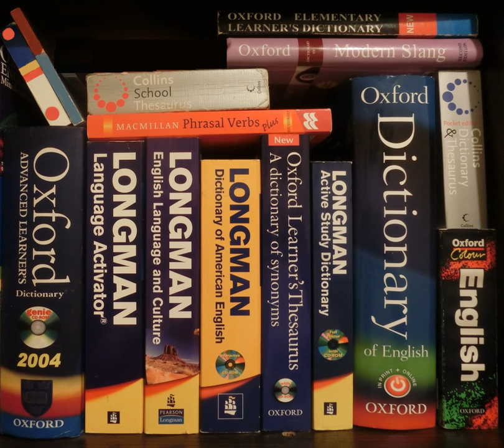English compound | Wikipedia audio article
00:00:17 1 Compound nouns
00:01:06 1.1 Types of compound nouns
00:03:13 1.2 Analyzability (transparency)
00:07:35 1.3 Sound patterns
00:08:13 2 Compound modifiers
00:08:54 2.1 Solid compound modifiers
00:09:45 2.2 Hyphenated compound modifiers
00:15:51 3 Using a group of compound nouns containing the same "head"
00:16:27 4 Compound verbs
00:17:41 4.1 Hyphenation
00:18:21 4.2 Phrasal verbs
00:21:26 4.3 Misuses of the term
00:22:15 5 See also
00:22:32 6 Notes

- Socrates

SUMMARY
A compound is a word composed of more than one free morpheme. The English language, like many others, uses compounds frequently. English compounds may be classified in several ways, such as the word classes or the semantic relationship of their components.